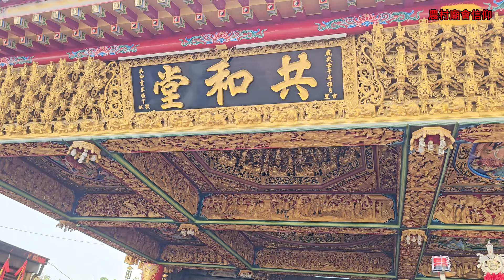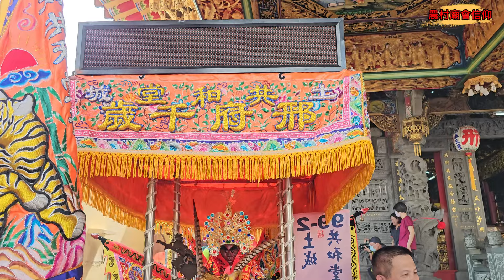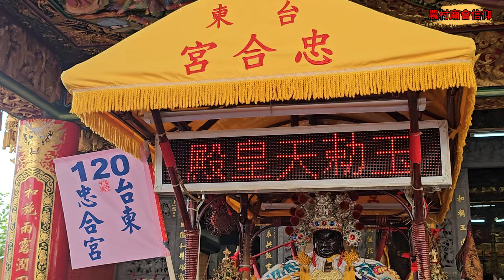三年才一次•白髮老乩童發駕•開符令•持筆為欽點五毒大神開光•東港共和堂欽點五毒大神正式起駕•台北共和堂•土城共和堂•台東忠和宮蒞臨東港共和堂｜甲辰正科東港迎王